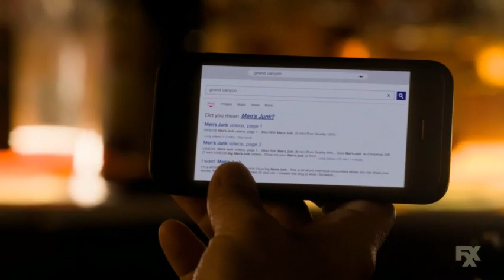Highlights From The TV Version Of Ted 2 (2015) (Captured In HQ) (1K Subscriber Special)